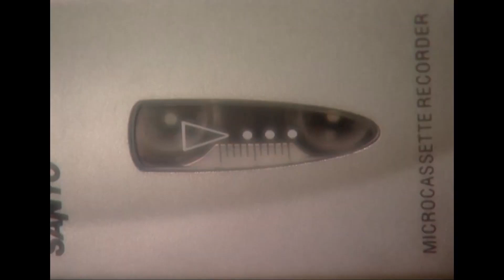Rathore Veer'i Kurtardı | Kördüğüm Hint Dizisi 275. Bölüm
Rathore polise Veer'in leyhine deliller sundu. "Kahraman Rathod"
Veer suçsuz yere hapiste yatarken Mai ve Dadji onu kurtarmak için uğraşır. Mai’nin yalvarmalarını dinlemeyen Satya ve Sachi suçlamalarına devam eder. Ancak biranda ortaya çıkan ses kaydı tüm dengeleri değiştirir. Ses kaydında Satya ve Sachi’nin Veer’i öldürme planları yaptığı anlaşılır. Hakim kefalet karşılığında Veer’i serbest bırakır. İçça ve Tapasaya evde gözü yaşlı Veer’in dönmesini bekler.  Veer, kapıyı çaldığında İçça’yı karşısında görür ve çok mutlu olur. Tapasya kendisi yerine İçça’yı kucaklayan Veer’i çok kıskanır.